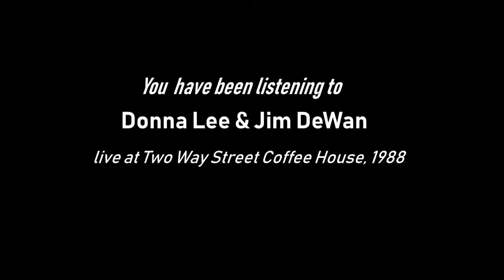Virtual Friday Night concert series - Jan Krist & Jim Bizer